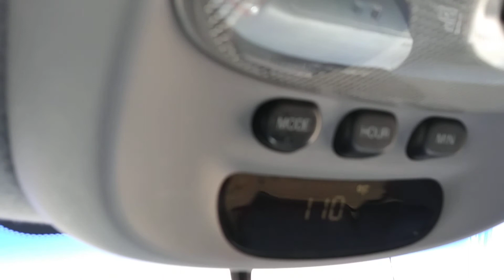Hwy 111 east of the Salton Sea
Hand held mobile phone and driving